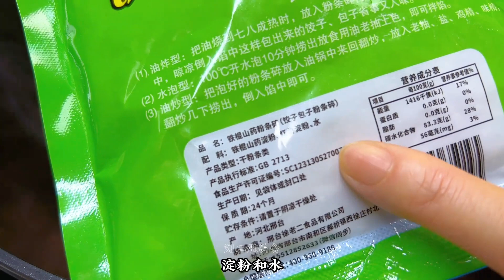用胡萝卜包包子，原来这么好吃，教你调馅秘方，皮软馅多太香了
"在视频制作中，我们将动物福祉作为首要考虑，所有动物参与者都受到了妥善的照顾。"